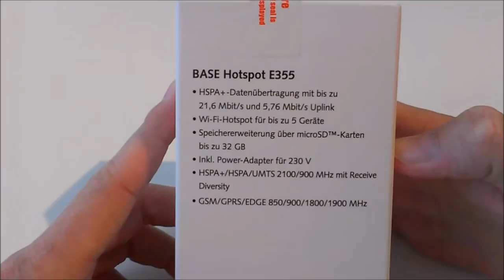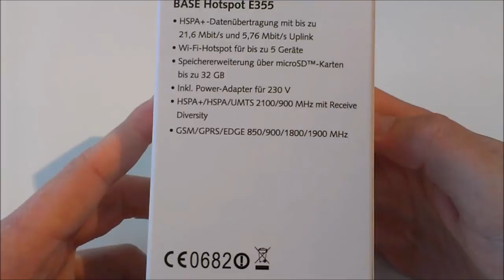BASE Hotspot E355 (Huawei E355s-2) - Review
Wir haben den BASE Hotspot E355 getestet, auch bekannt unter dem Hersteller Namen Huawei E355.